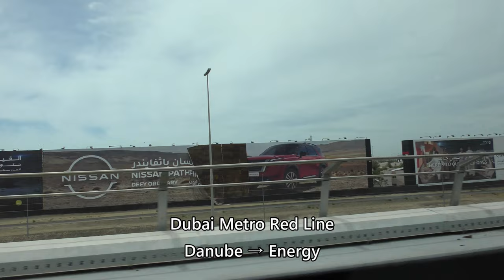【水没・洪水で通過する ドバイメトロ レッドライン】Dubai Mtro Energy Station